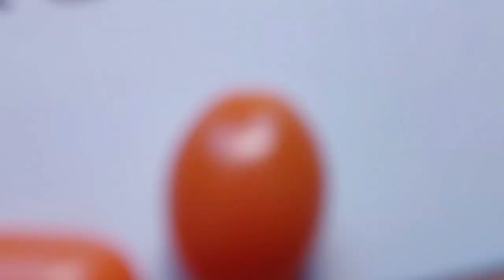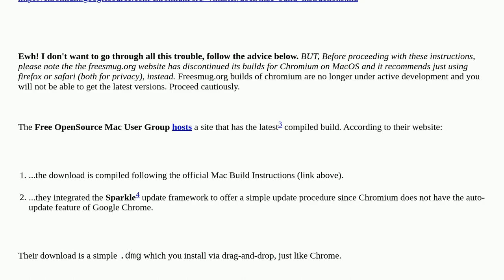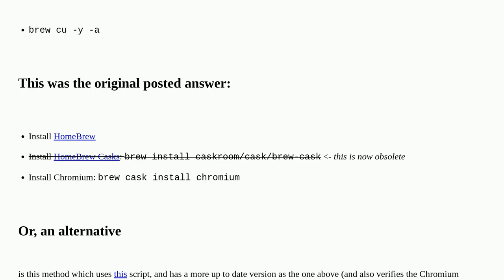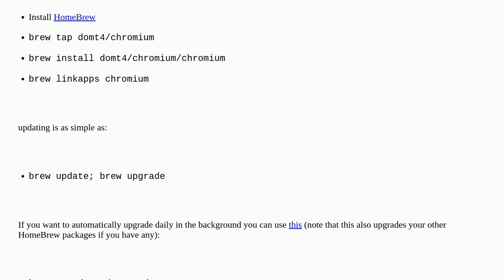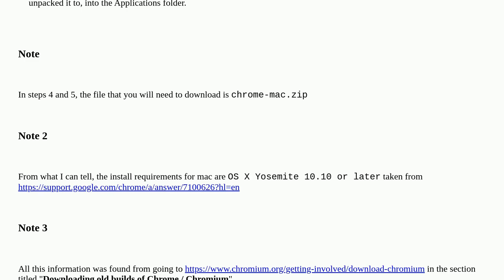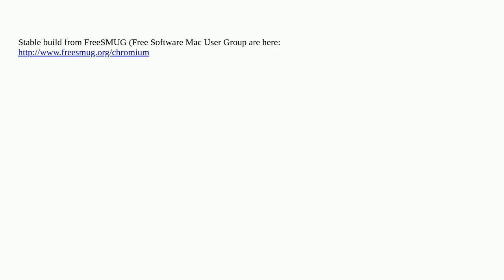Apple: Chromium builds for Mac OS X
Chromium builds for Mac OS X

A special thanks goes out to the community

  google-chrome install